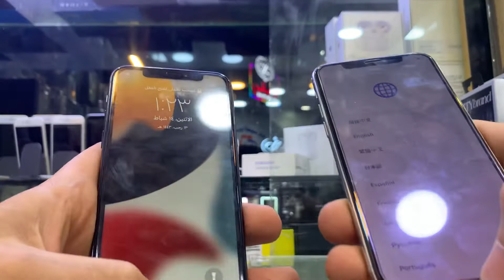ايفونات البالة (second hand) الجيد و السيء